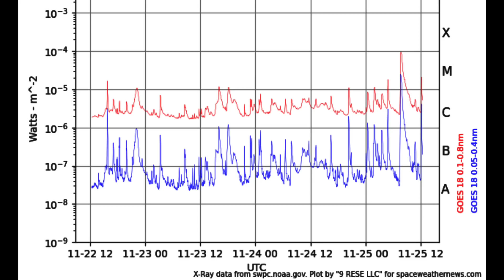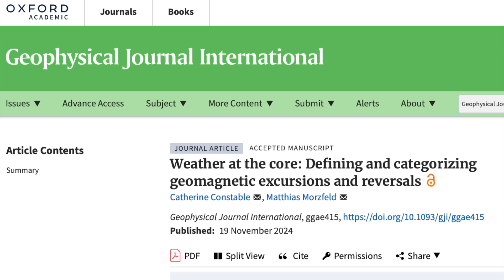Solar Flares Return Quickly, Mars, Magnetic Pole Shifts | S0 News Nov.25.2024